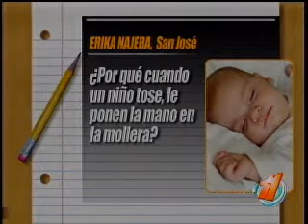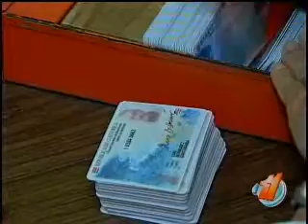LA ESCUELITA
INFORME11